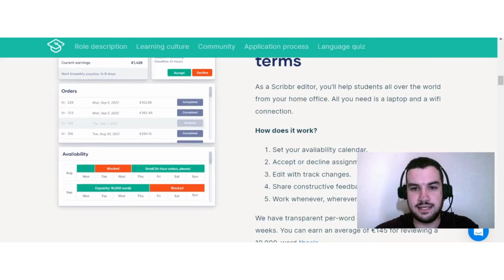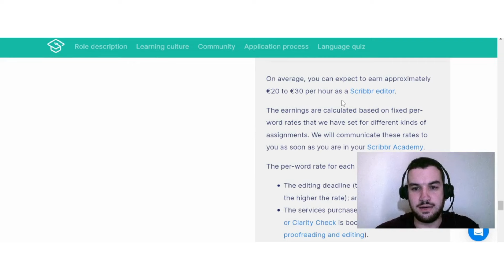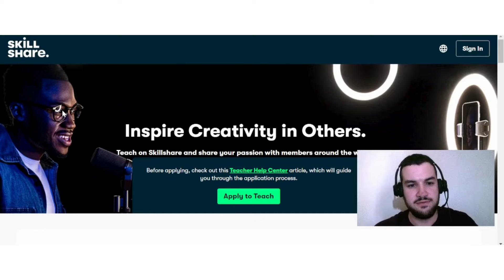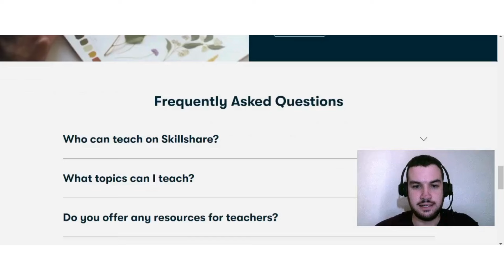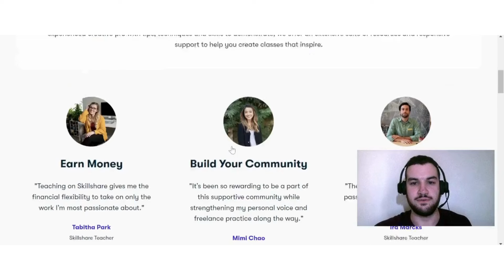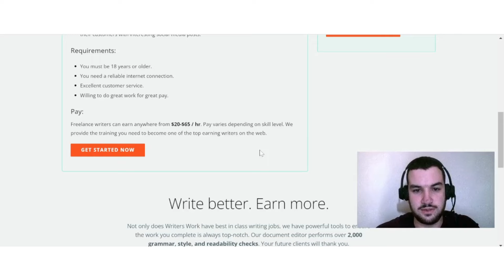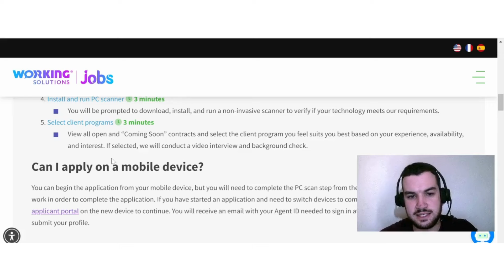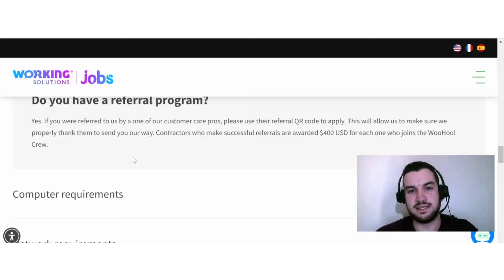High Paying Remote Jobs To Make Money Online From Home - Work From Home Jobs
In today's video, I discuss with you guys some high-paying remote jobs. These online jobs all have a good earning potential. How much money you make will depend on your own efforts.

0:00 Intro
0:13 Option 1
3:18 Option 2
6:08 Option 3
7:53 Option 4
10:43 Final Thoughts